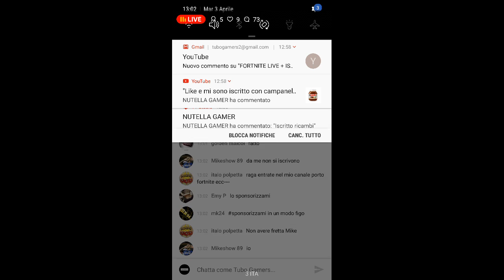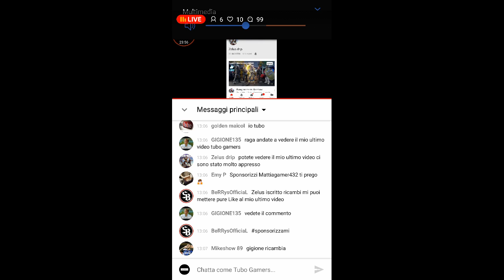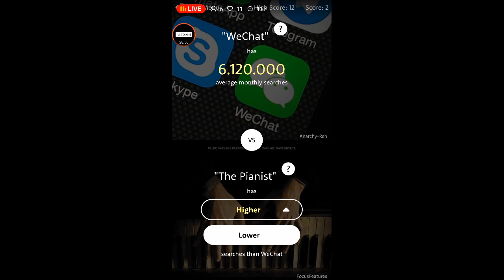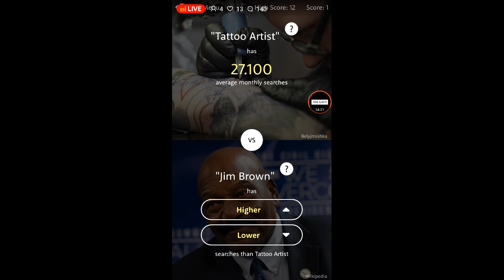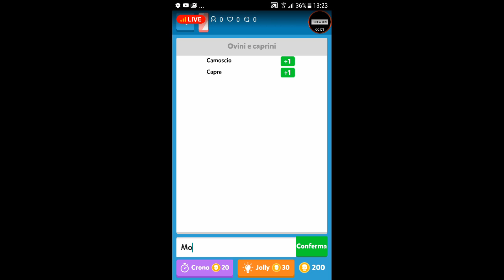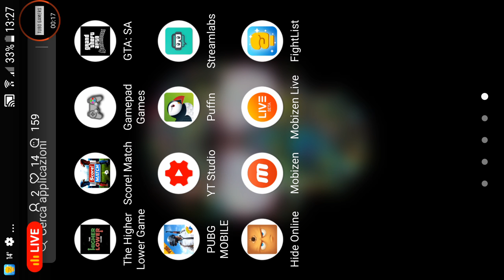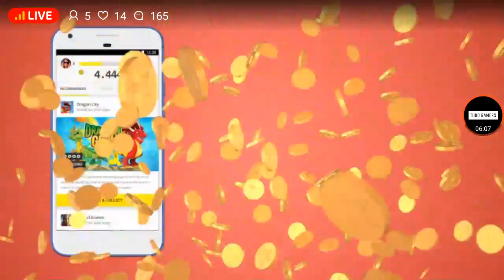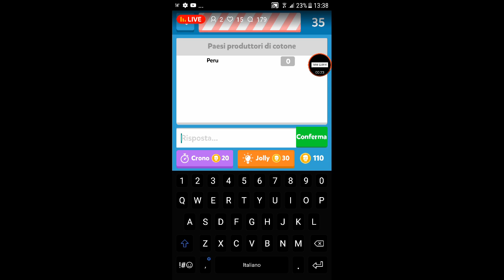LIVE HIDE ONLINE + SPONSORIZZAZIONI